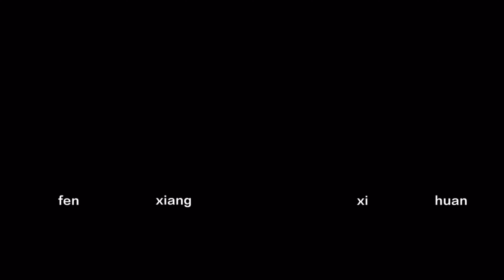带你看中国 | 没想到曾经的三线兵工厂里还有这么美的建筑，上面居然写着 拆 字